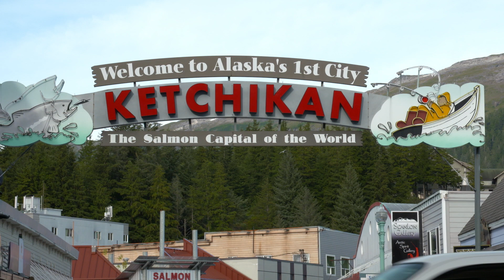Alaska Culinary Experiences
Dining is a highlight on every Princess cruise, and in Alaska, Jeff Corwin shares the delicious offerings of the region, including sustainably caught seafood, you're sure to enjoy on board.